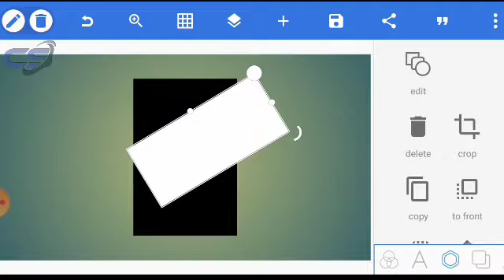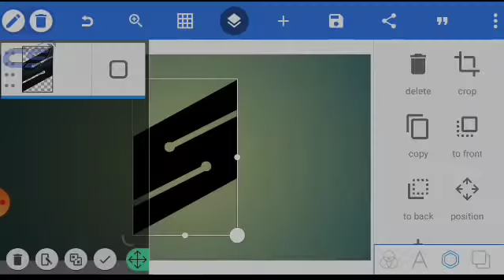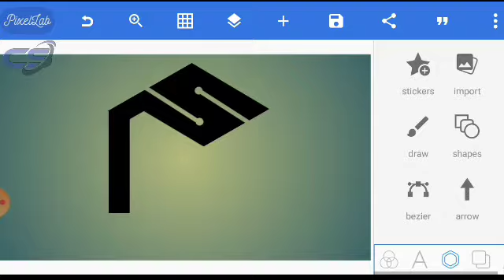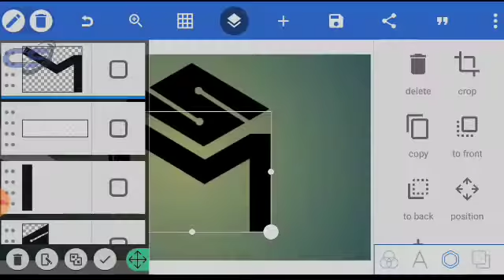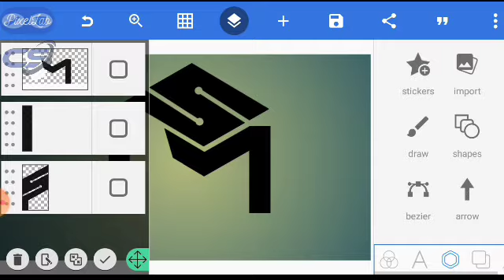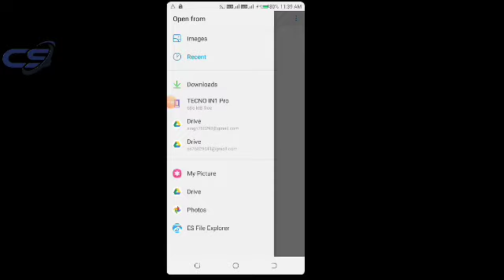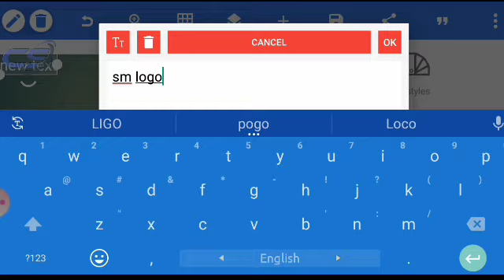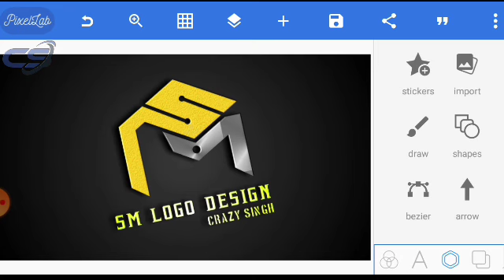Professional Brand Logo Making || How To Create Logo🔥🔥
This Video How To Create "SM" Logo
In this video i won’t to show you how to create logo design pixellab [Android application]
I hope you guys this video i's very helpful

video is for educational purpose only.Copyright Disclaimer Under Section 107 of the Copyright Act 1976, allowance is made for "fair use" for purposes such as criticism, comment, news reporting, teaching, scholarship, and research.

[Jay Hind]